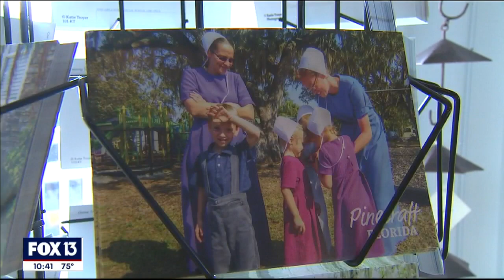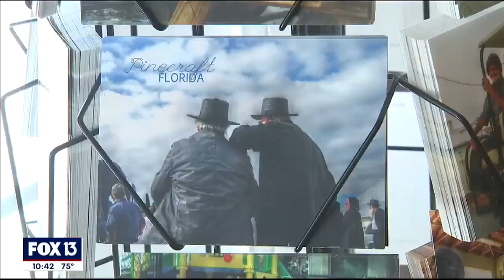Florida town of Pinecraft remains popular destination for winter-weary Amish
It's snowbird season here in Florida, and the Pinecraft neighborhood in Sarasota County has been welcoming unique snowbirds for nearly a century.

Every winter, members of the Amish and Mennonite community offer visitors a glimpse into their distinctive culture.